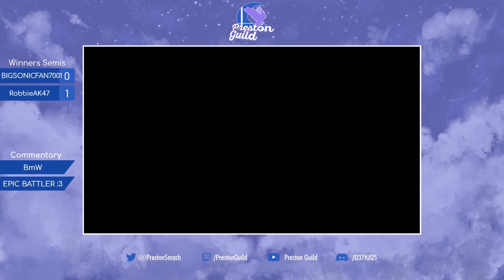TGG #14 Winners Semis - BIGSONICFAN7001 (Sonic) vs RobbieAK47 (Shulk)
The Grinder's Guild #14